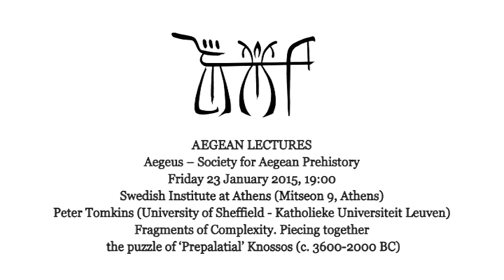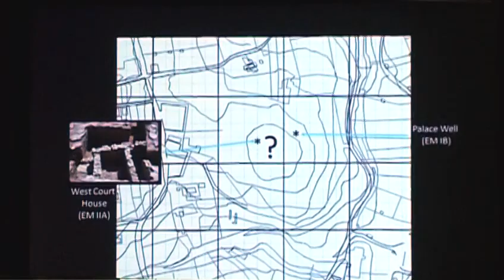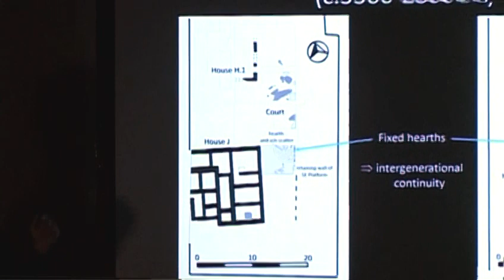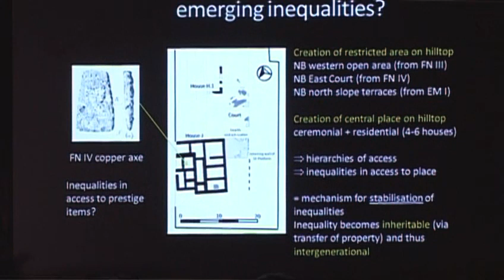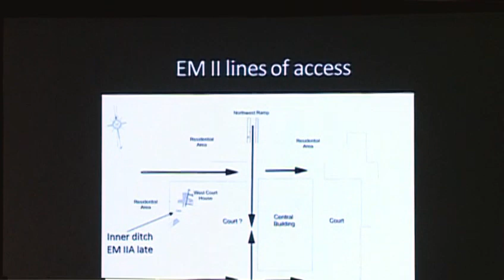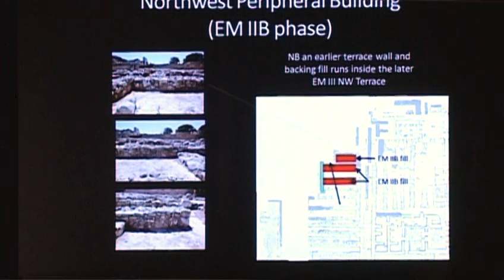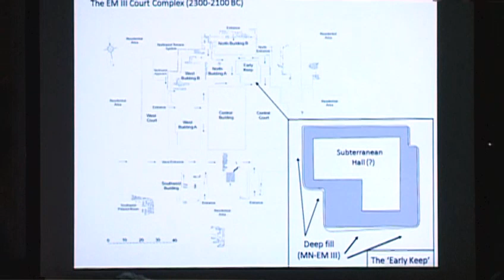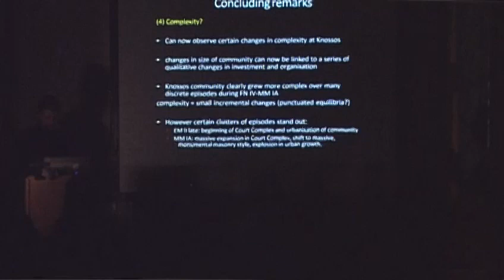Aegean Lectures - Peter Tomkins - 23 January 2015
Fragments of Complexity. Piecing together the puzzle of ‘Prepalatial’ Knossos (c. 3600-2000 BC)

Αποσπάσματα πολυπλοκότητας. Συναρμολογώντας το μωσαϊκό της «προανακτορικής» Κνωσού (περ. 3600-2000 π.Χ.) (στα Αγγλικά)